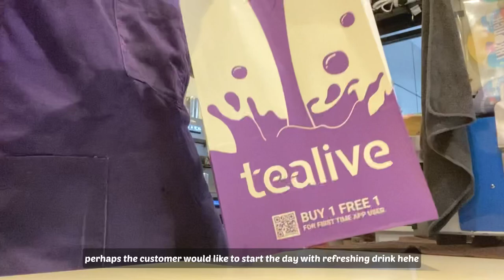[eng] cafe vlog (tealive) #6 - sweet potato drinks 💜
too beautiful that i cant resist my eyes from looking at it 💜